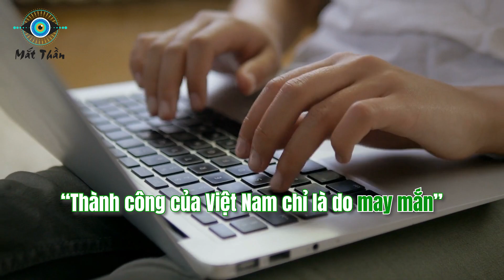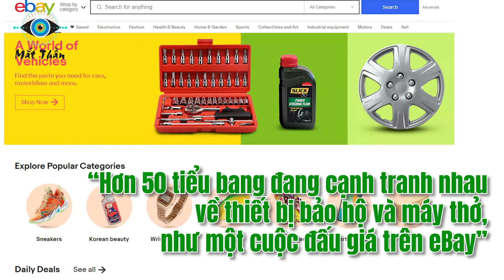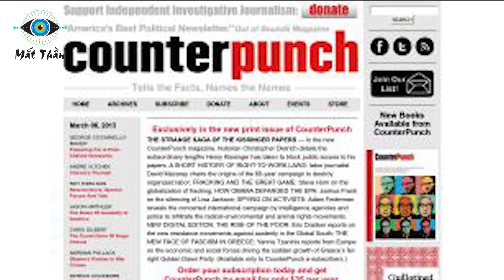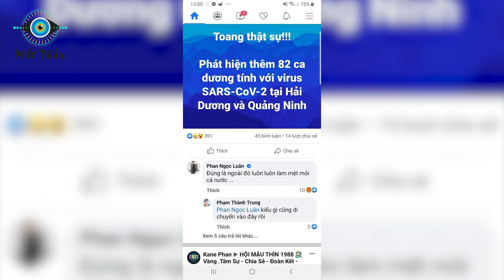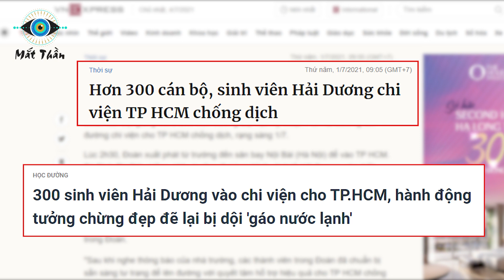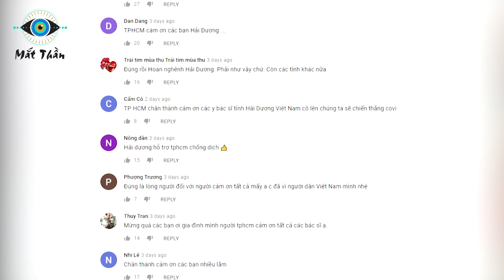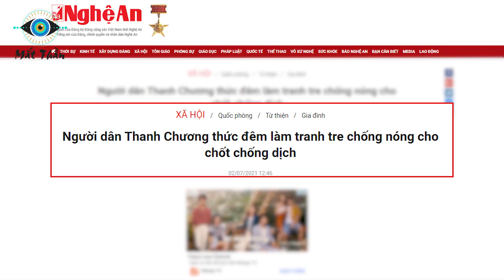Chuyên Gia WHO nói Việt Nam Nghèo nhưng Đó Là Một Dân Tộc Đoàn Kết Nhất Thế Giới | Mắt Thần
⊙ Cảm ơn bạn đã xem video: Chuyên Gia WHO nói Việt Nam Nghèo nhưng Đó Là Một Dân Tộc Đoàn Kết nhất Thế Giới
Đại dịch Covid 19 vẫn đang khiến nền y tế dự phòng Việt Nam “đau đầu” khi diễn biến hết sức phức tạp khi có những ngày ghi nhận tới gần 1000 ca nhiễm mới. Và trong khi những y bác sĩ đang ngày đêm “căng mình” chống dịch thì đâu đó, vẫn còn rất nhiều dư luận trái chiều mang tính kỳ thị phân biệt vùng miền trong chống dịch tại Việt Nam. Mặc kệ sự đời, việc ai người ấy làm thôi, chúng ta vẫn đang cố gắng đoàn kết, cùng nhau bảo vệ sức khỏe toàn dân. Chuyên gia WHO đã từng nói Việt Nam là một quốc gia nghèo nhưng đó là 1 đất nước đoàn kết. Chính tinh thần đoàn kết là vũ khí quan trọng nhất giúp người dân đất Việt vượt qua hết làn sóng này tới làn sóng khác của đại dịch covid 19!